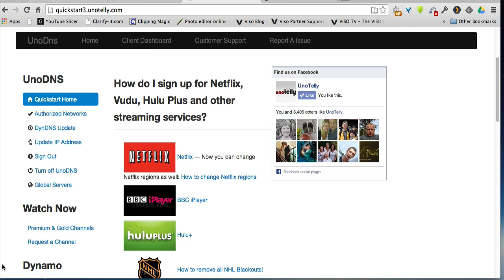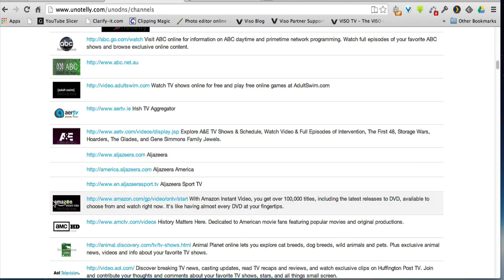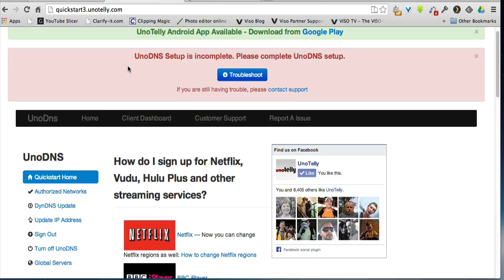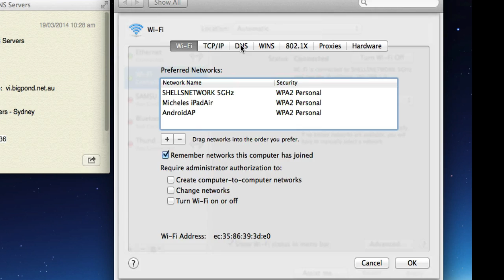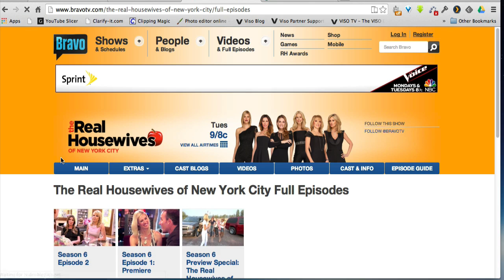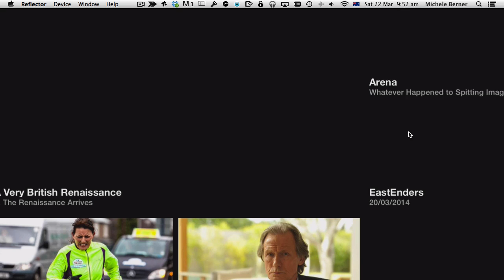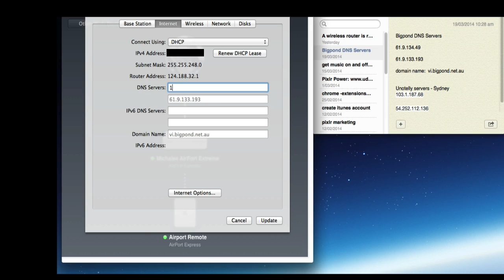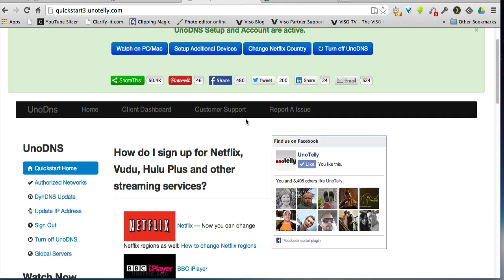How to watch geo-blocked TV by changing your DNS settings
This video shows you how to watch geo-blocked TV by changing your DNS settings. If you're tired of being blocked out of watching great TV content just because you're in the wrong geographic region, this video will show you the workaround.

How to download iOS apps to watch geo-blocked content